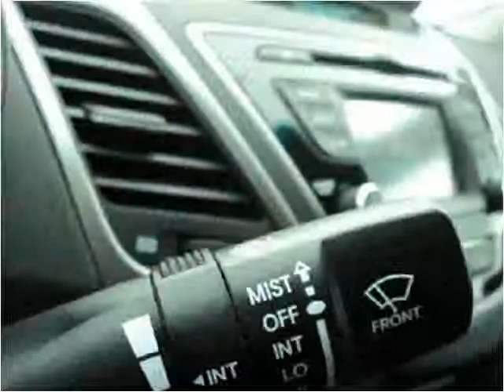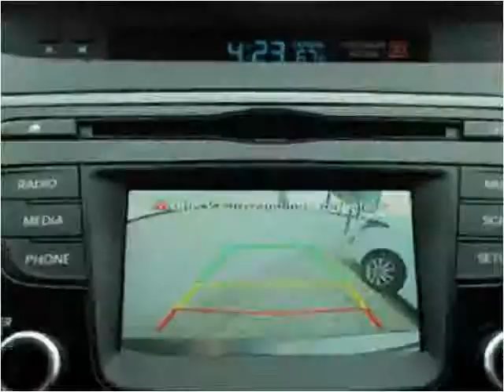2015 Hyundai Elantra Used Cars Kansas City MO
This 2015 Hyundai Elantra is available from Midway Auto.